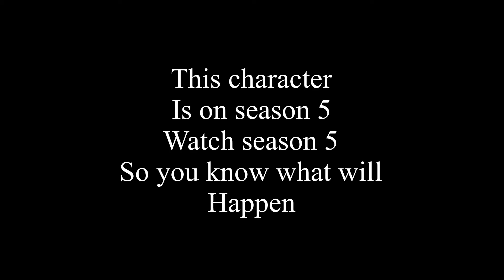Teaser The Return Of Rayvan